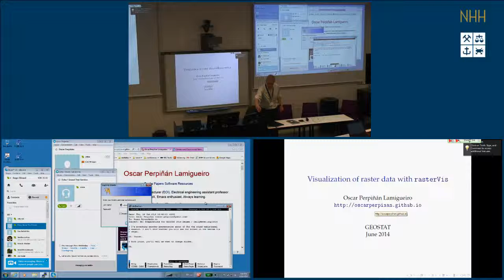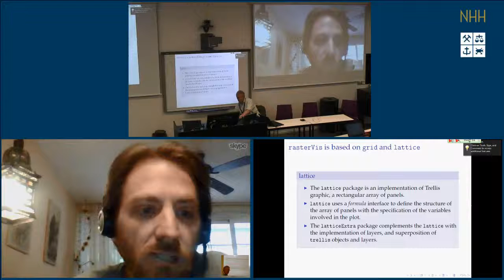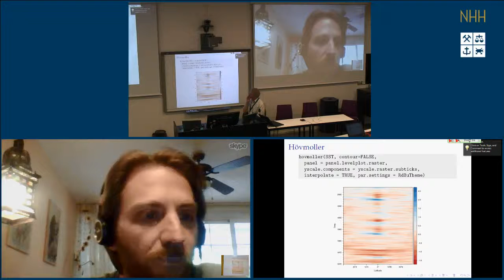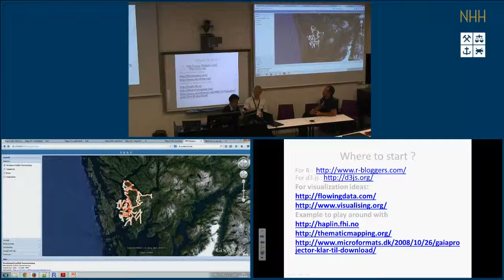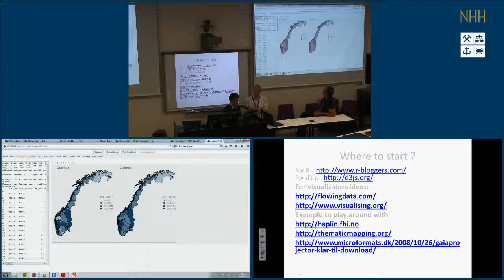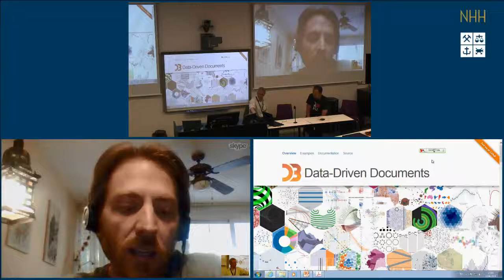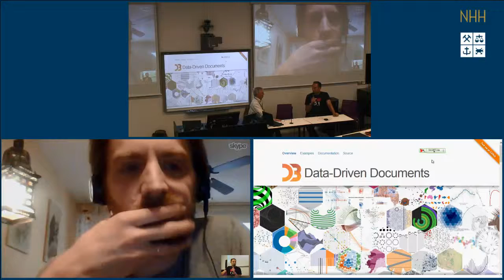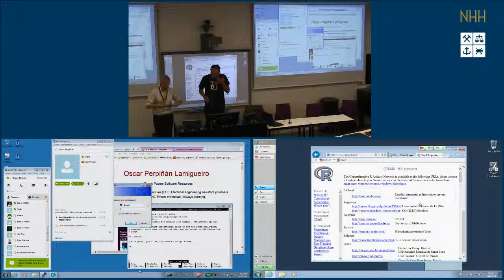GEOSTAT 2014 Bergen Day 4: Visualization of raster data with rasterVis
lecture by Oscar Perpiñán Lamigueiro